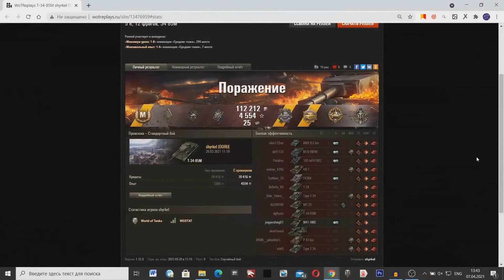Когда ты Это увидишь, захочешь Удалить Игру!